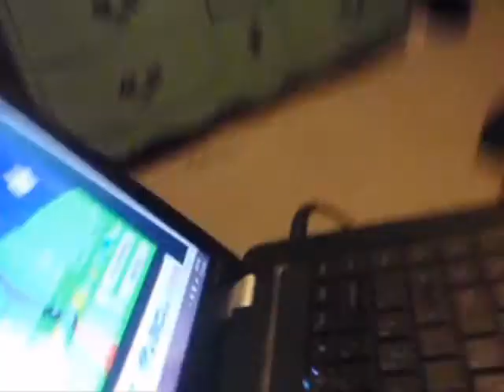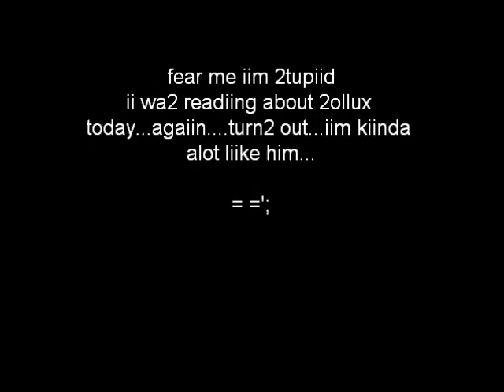another 2tupiid viideo